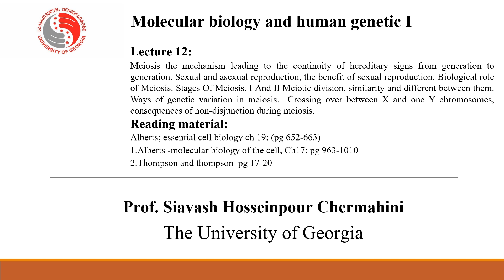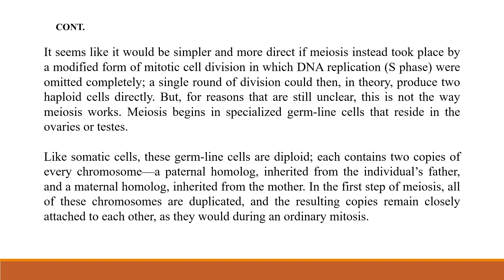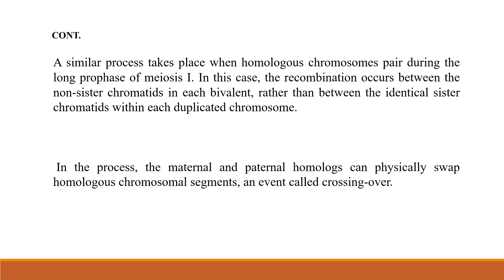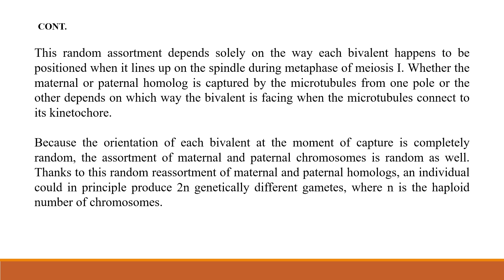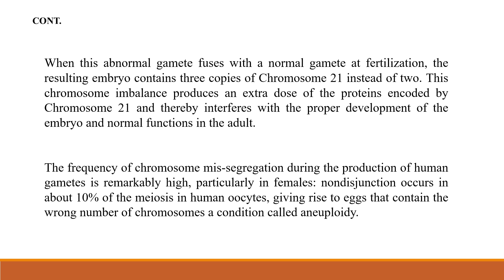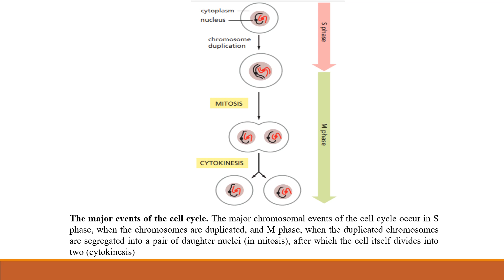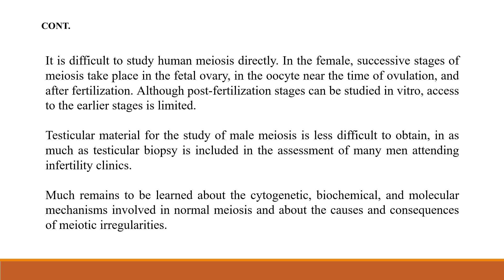Molecular biology and human genetic I(CHAPTER 12)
Lecture 12:
Meiosis the mechanism leading to the continuity of hereditary signs from generation to generation. Sexual and asexual reproduction, the benefit of sexual reproduction. Biological role of Meiosis. Stages Of Meiosis. I And II Meiotic division, similarity and different between them. Ways of genetic variation in meiosis.  Crossing over between X and one Y chromosomes,  consequences of non-disjunction during meiosis.